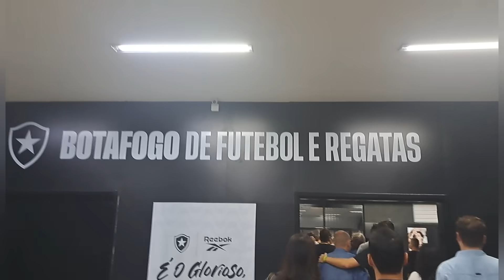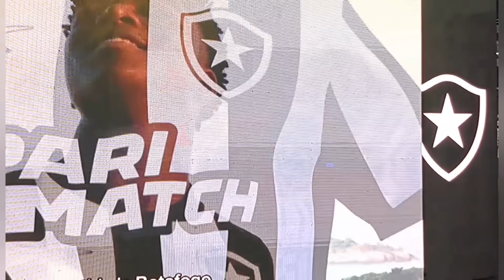BASTIDORES DO LANÇAMENTO DA NOVA CAMISA DO BOTAFOGO 🔥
Bastidores da festa de lançamento das novas camisas do Botafogo no Niltão.

INSTAGRAM E TWITTER @botafogonela